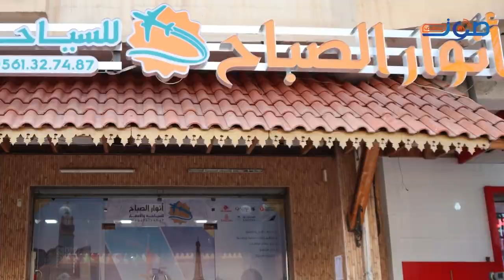🔶وكالة انوار الصباح فرع سطيف تفتتح فرعها الجديد بحي الهضاب